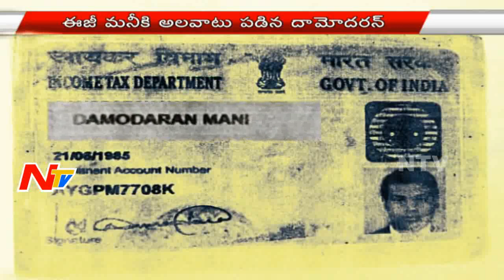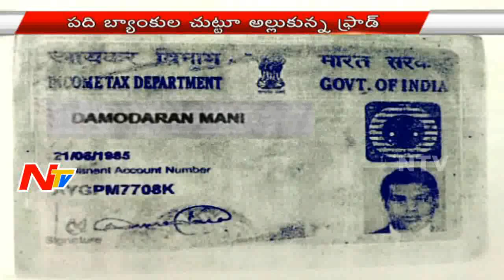New Twists in SBI Fixed Deposit Scam